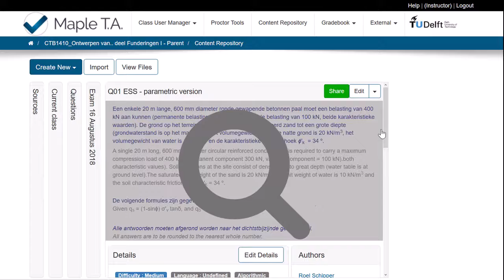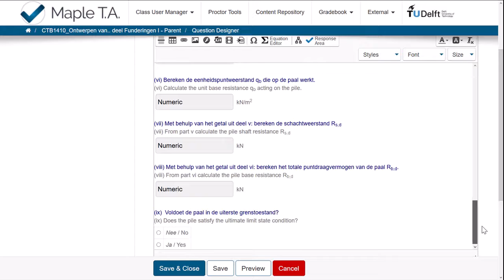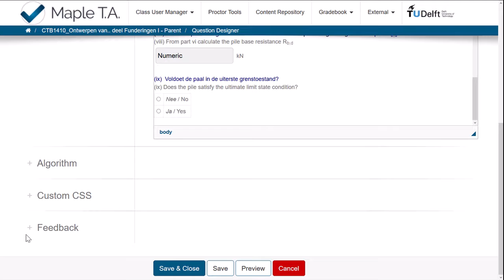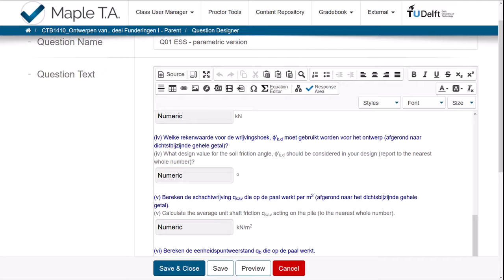TU Delft - Maple TA illustration foundation design - video 2 of 2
In this TU Delft video, an illustration is given of the use of parametric question types, in this case in the field of foundation design in a first year undergraduate course Civil Engineering.